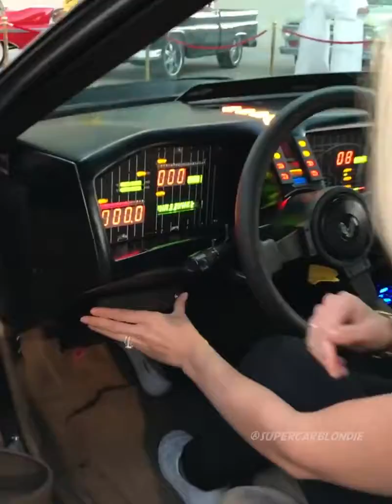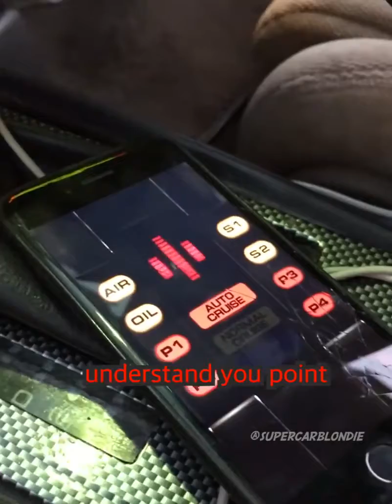Supercar Blondie Knight Rider - K.I.T.T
Who of you grew up watching Knight Rider??